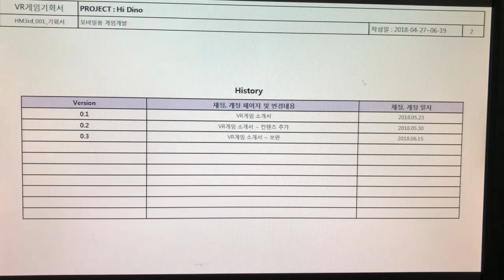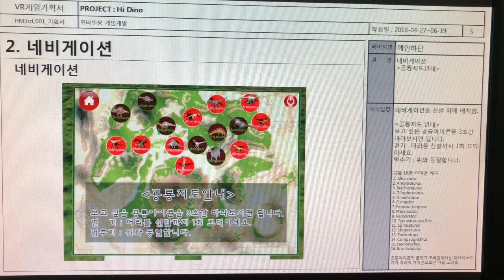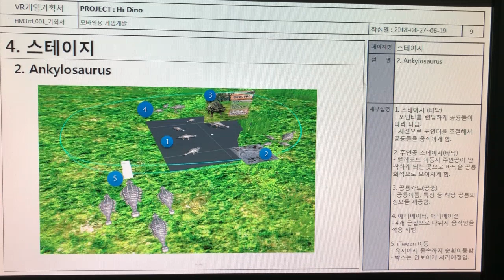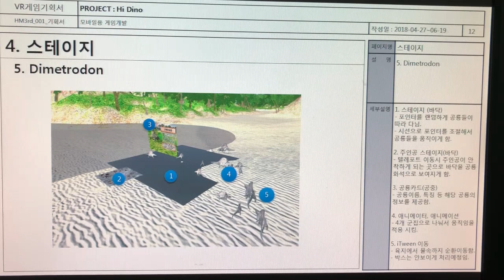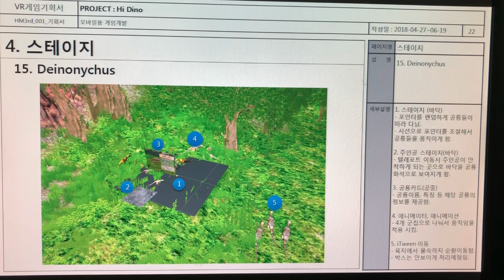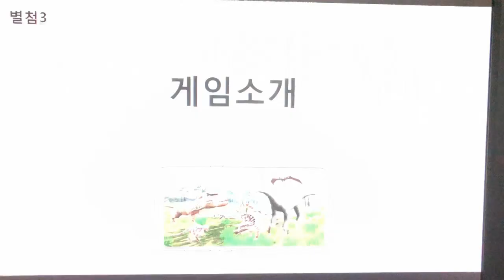문화창조]5. VR게임 기획서 - 별첨3 - 게임소개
1인개발자가 되고자 기획, 프로그램, 디자인을 전부 혼자서 진행하였습니다.